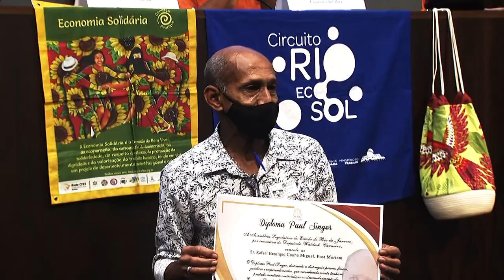Sessão Solene Resumo - Diploma Paul Singer